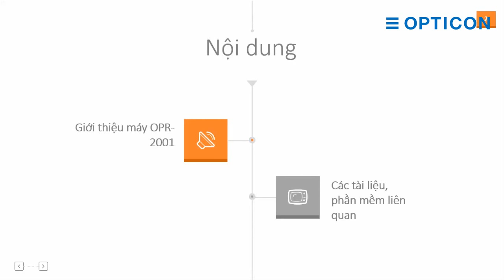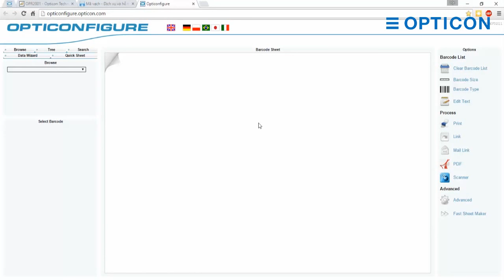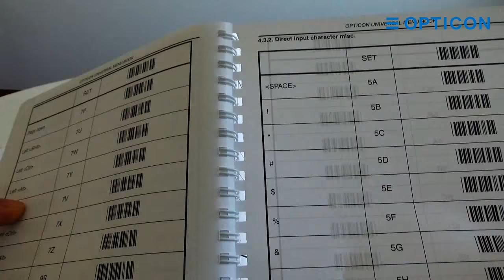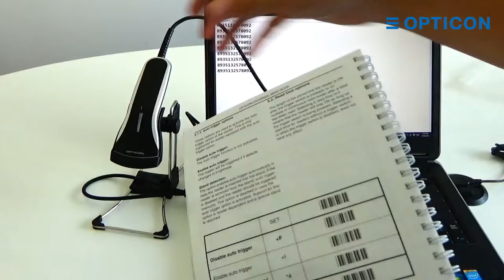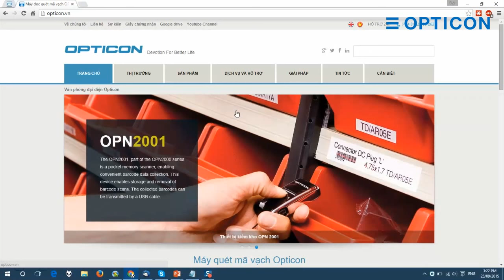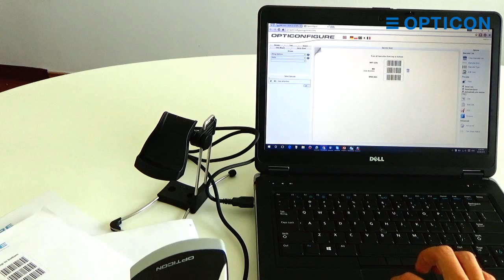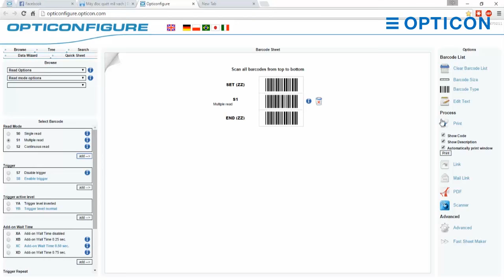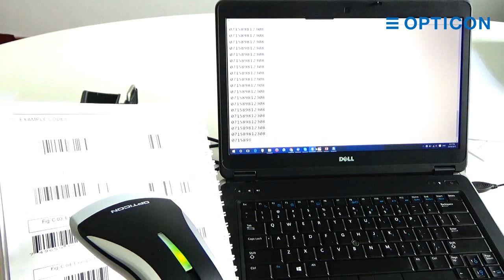Cài đặt - Hướng dẫn - Thiết lập thông số cho máy quét mã vạch OPR2001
+ Address: Opticon Vietnam LLC, 04 Nguyễn Đình Chiểu, ĐaKao Ward, District 1, HCM, VN